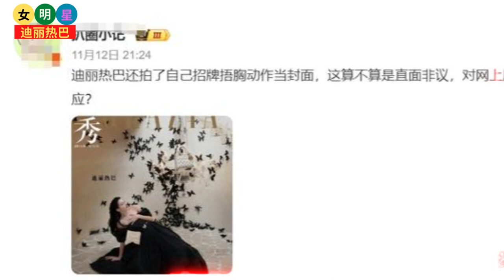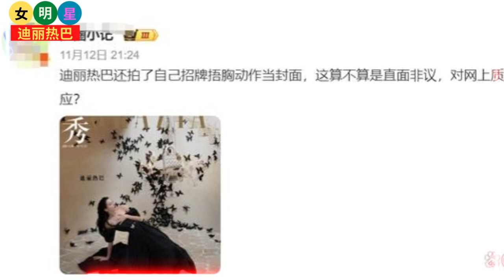迪丽热巴 封面大片曝光，捂胸动作引发网友热议！【女明星迪丽热巴】